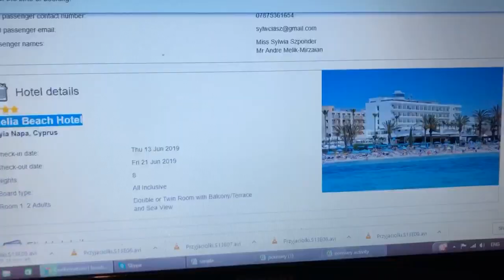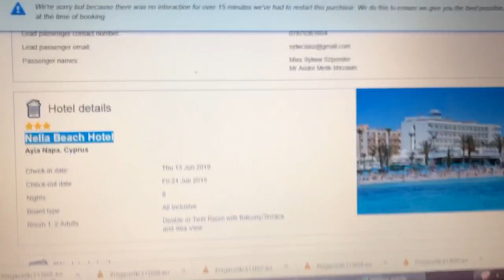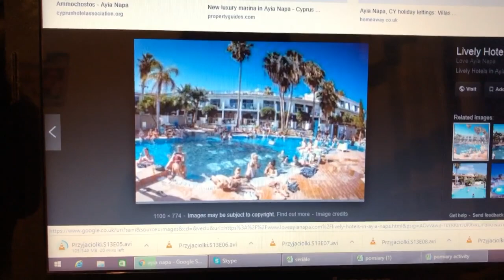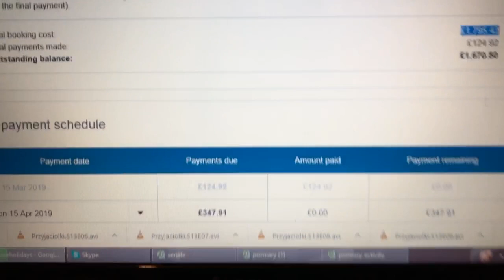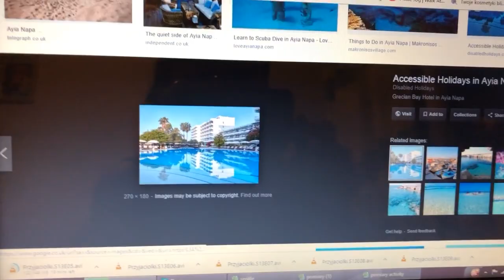Weekendowy VLOG / Brwi makijaż / Kupilam wycieczke 👙🐠🐟🐬☀️🍹